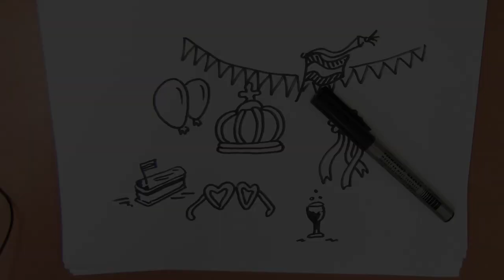Koningsdag - 27 april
Wat teken we op koningsdag?